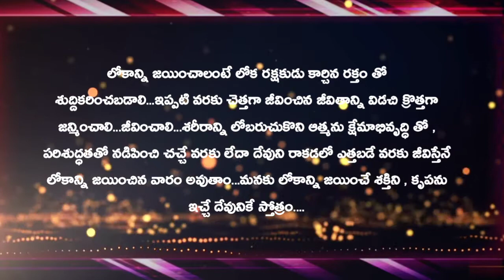ఈరోజు మన కొరకు దేవుని వాక్యం ఇదిగో...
*లోకాన్ని జయించాలంటే లోక రక్షకుడు కార్చిన రక్తం తో శుద్దికరించబడాలి...ఇప్పటి వరకు చెత్తగా జీవించిన జీవితాన్ని విడచి క్రొత్తగా జన్మించాలి...జీవించాలి...శరీరాన్ని లోబరుచుకొని ఆత్మను క్షేమాభివృద్ధి తో , పరిశుద్ధతతో నడిపించి చచ్చే వరకు లేదా దేవుని రాకడలో ఎత్తబడే వరకు జీవిస్తేనే లోకాన్ని జయించిన వారం అవుతాం...మనకు లోకాన్ని జయించే శక్తిని , కృపను ఇచ్చే దేవునికే స్తోత్రం. *